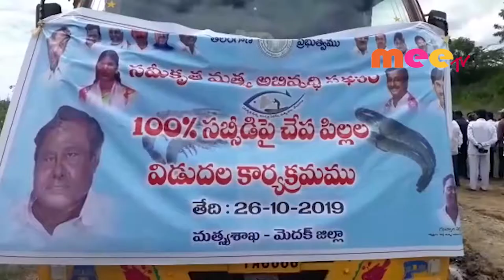కొల్చారం మండలంలో ఎమ్మెల్యే మదన్ రెడ్డి పర్యటన...//26.10.2019// MEETV NEWS//